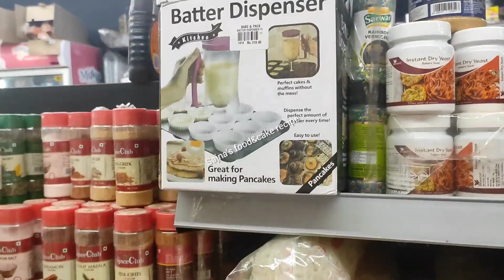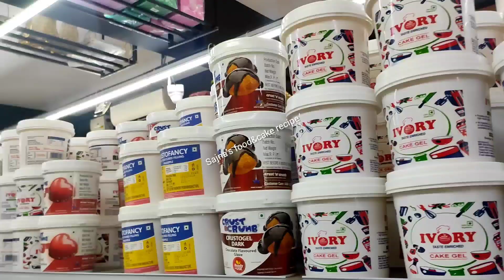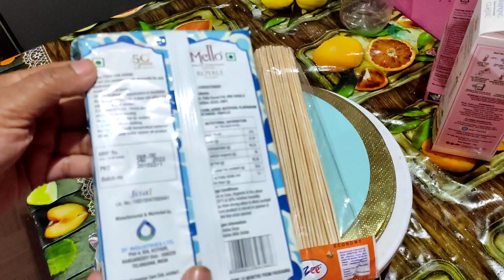കേക്ക് സാദനങ്ങൾ വാങ്ങാൻ പോയ എനിക്ക് ഷോപ്പിൽ വെച്ച് കേക്ക് ഉണ്ടാക്കേണ്ടി വന്നു 😱cake